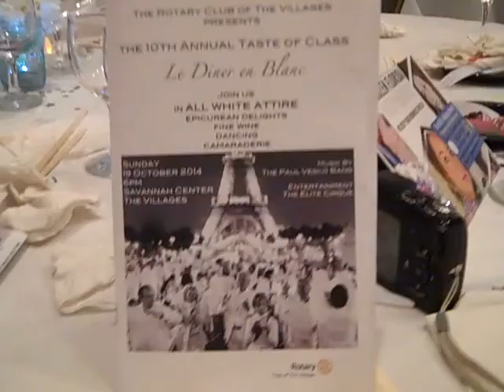Le Diner en Blanc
Dîner en blanc phenomenon, which has taken place annually in Paris, France, since 1988, for one night around the end of June. The invited guests wear only white clothes and gather at a chosen spot, knowledge of which they have only a short time beforehand. They bring along food, drink, chairs and a table and the whole group then gathers to have a meal, after which they disperse. The event has been held each year in different places in the centre of Paris. It is not a normal cultural event because it is not advertised and only those who have received an invite attend - information on the chosen location is transferred by text message or more recently Twitter. The number of people attending has grown, in 2011, to over 10,000.[2] Dîner en blanc would be considered a smart mob rather than a flash mob, because the event lasts for several hours.